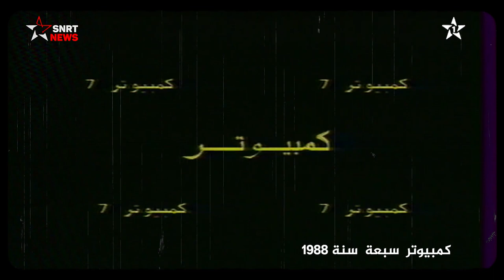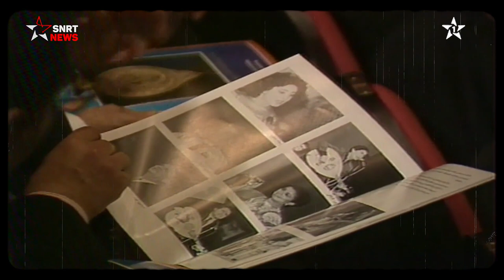عندما زار 300 فنان مغربي جمهورية مصر العربية سنة 1988 - أرشيف التلفزيون المغربي